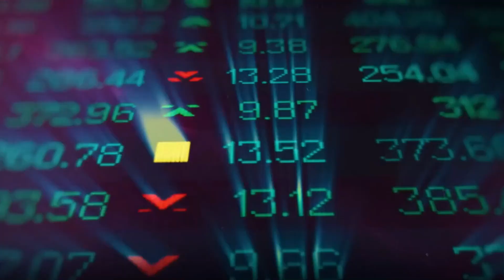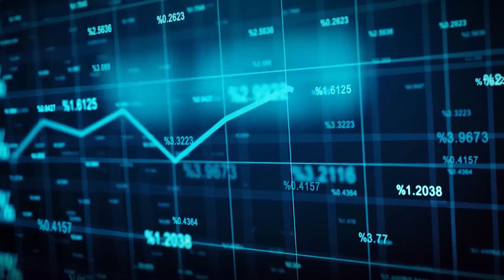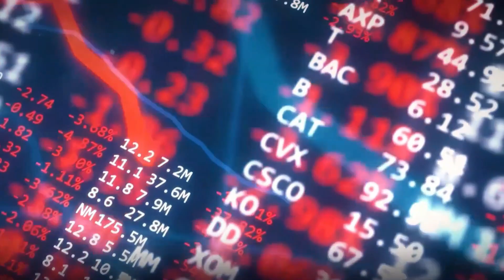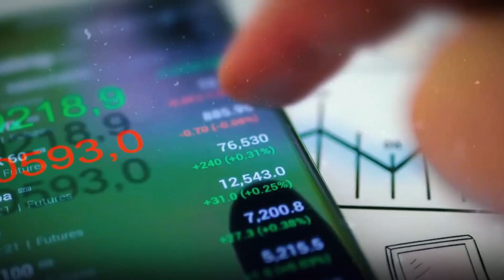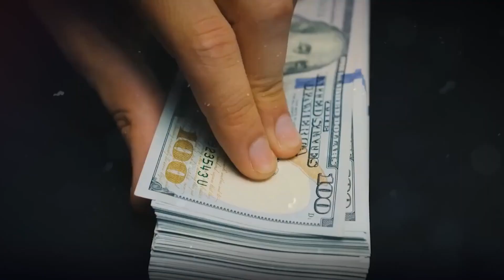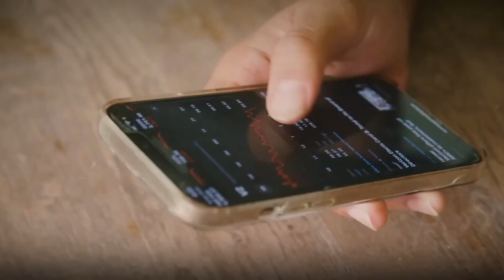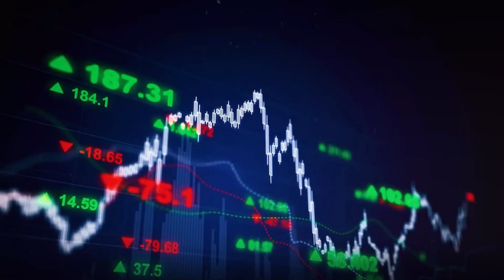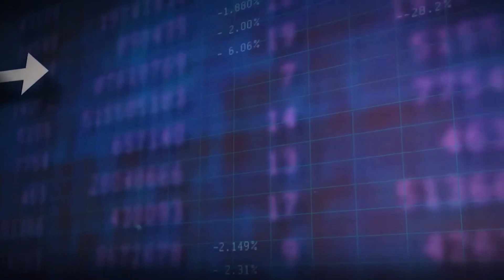ESTÁ AQUÍ... "¡¡¡SÁLVATE del Gran COLAPSO AHORA!!!" | ADVERTENCIA de Robert Kiyosaki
Tengo malas noticias para ti, está aquí, nos estamos hundiendo en grande este año. Estoy prediciendo el mayor colapso 2023 y por eso estamos contentos de que escuches, para que no tengas que ser una víctima de todo esto "wokismo" y estupidez que hay en el mercado. El problema con el mercado inmobiliario, el mercado de valores y el mercado de bonos es que cuando el mercado inmobiliario baja, es como un socavón que se lleva a los negocios y vecindarios, afectando a mucha gente. Con una acción, puedes perder en una empresa como Apple y no afecta si no eres Apple, pero cuando pierdes un negocio o bienes raíces, afecta todo lo relacionado. Es por eso que actualmente estamos viendo migraciones de personas fuera de ciertos estados e hacia ciertos estados. La razón por la que me gusta el petróleo es porque no puedes imprimir petróleo, a diferencia de las acciones, los ETFs o el dinero. La civilización depende de la energía, y si no tenemos suficiente energía o el precio de la energía sube en lugar de bajar, la calidad de vida disminuye. Y eso es lo que pasó cuando nuestro amigo Biden desconectó el oleoducto Keystone XL, me hizo más rico porque el petróleo que Mike y yo vendíamos de nuestros pozos de petróleo en Dakota del Norte, Luisiana y Texas se vendía a 30 dólares el barril cuando Biden fue elegido, y luego subió a 130. Cada vez que hay hiperinflación, surgen dictadores y revoluciones, como Stalin, Mao, Lenin y Hitler, y estamos camino a eso ahora. La hiperinflación enfurece a la gente, no pueden poner comida en la mesa ni mantener su estilo de vida. Pero lo malo es que, debido a esta energía y demasiado dinero, todo se vuelve más caro, este mercado va a colapsar en grande. Entonces, ¿qué dices a la gente? La mayoría, lamentablemente, tiene una estrategia de "comprar y esperar", compran sus inversiones, fondos mutuos y 401(k) y simplemente esperan que todo funcione. Como he dicho antes en el programa, la esperanza no es una estrategia de jubilación y eso es lo que hacen la mayoría, tienen la cabeza en la arena. Hasta ahora, se han despertado hoy y han visto que su 401K está un 25-30 por ciento abajo, preguntándose qué pasó. Esto no ha terminado, si la gente piensa que va a mejorar, no lo hará, las cosas empeorarán mucho más, como dice Robert. La burbuja más grande de todas, que la mayoría no sabe, es el crédito corporativo. Durante el auge, continuaron bajando las tasas de interés, muchas empresas no podían hacer crecer sus compañías, por lo que pedían prestado de sus propios balances y compraban sus propias acciones. Y eso es lo que están haciendo ahora, las bolsas están colapsando, lo mismo ocurre con el mercado de bonos, como en Londres, donde Inglaterra acaba de caer. No podían cumplir con las pensiones de beneficio definido para la gente, por lo que pidieron prestado dinero al cero por ciento para comprar bonos al tres por ciento, esperando que eso pagara las pensiones. Y hay unos 10,000 estadounidenses jubilándose cada día, y de repente, cuando subieron las tasas de interés, no tocaré nada que se pueda imprimir, si se puede imprimir, como el papel higiénico, lo considero imprimible. John dijo que muchas personas con 401(k) tienen una estrategia de bonos. Creo que la mayoría de las personas acreditadas que han ganado mucho dinero en su carrera, Quiero poner ese dinero a trabajar donde puedan generar flujo de efectivo, y además, quieren evitar pagar impuestos. Pero de todos modos, en lo que respecta al petróleo y el gas, sabes que existe lo que se llama costos de perforación intangibles, deducciones o IDC, y he ahorrado bastante en eso, puedes deducir aproximadamente el 70-75 por ciento de eso en un pozo. Entonces, un inversor que ingresa y está en un tramo impositivo alto puede crear realmente un ahorro porque el gobierno federal está llegando y lo está deduciendo porque quieren que las personas encuentren petróleo y gas, independientemente de lo que leas en el periódico hoy. Todavía necesitamos reservas de petróleo y gas, por lo que esas ventajas fiscales todavía están ahí. En esencia, si estás en un tramo impositivo del 35 por ciento y digamos que inviertes cien mil dólares, eso equivale a un ahorro de unos veintisiete mil dólares que puedes obtener justo cuando inviertes. Entonces, eso reduce la cantidad de riesgo que tienes o el dinero que tienes en riesgo, eso es lo que Tom Will Wright escribe en su libro "Riqueza sin impuestos", habla de los descuentos fiscales como incentivos. Entonces, si inicias un negocio, te dan un incentivo por eso, lo mismo ocurre con el petróleo para proporcionar viviendas, son incentivos fiscales, pero si eres empleado o un pequeño empresario autónomo, pagas los impuestos más altos. Así que digamos que, además de eso, cuando encontramos petróleo, también obtengo una asignación